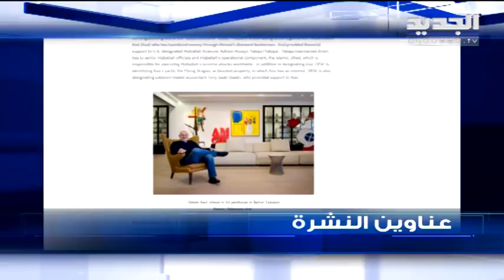عناوين تشرة الاخبار المسائية 14-12-2019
إضغط على الرابط التالي لشماهدة  تشرة الاخبار المسائية 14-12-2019